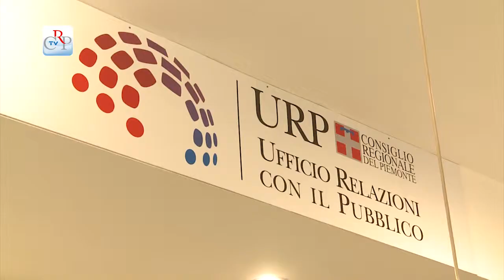I cittadini apprezzano l’Urp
L’Ufficio relazioni con il pubblico è uno sportello sempre più al servizio dei cittadini. La rilevazione dei contatti evidenzia come nel primo semestre 2014 siano stati 5.879 gli utenti che hanno contattato l’ufficio per richiedere informazioni su varie attività, servizi o iniziative dell’Ente. Nel primo semestre 2013 gli utenti erano stati 5.292 e quindi si registra un aumento dell’11%.